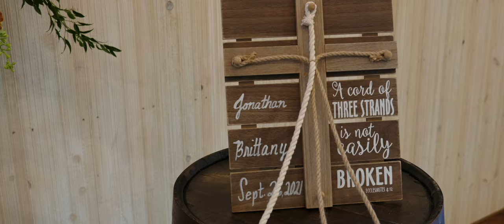Brittany & Jon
The ceremony and reception both took place at the Little Creek Barn in Forest, Ohio.

Gear used for this video:

Cameras:
Panasonic S1
Panasonic S5
Panasonic GH5s
Panasonic GH5

Minolta MD 35mm 2.8
Minolta MD 50mm 1.4
Minolta MD 85mm f2

Gimbal: Came TV Single
Sony UWP-D11 Camera-Mount Wireless Omni Lavalier Microphone

Capstone Cinema is based out of Westerville, Ohio.